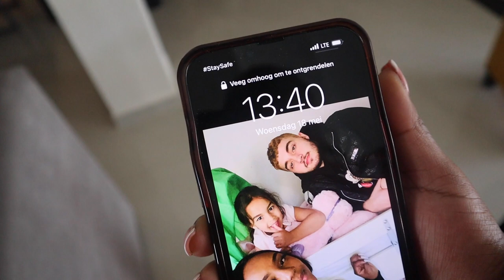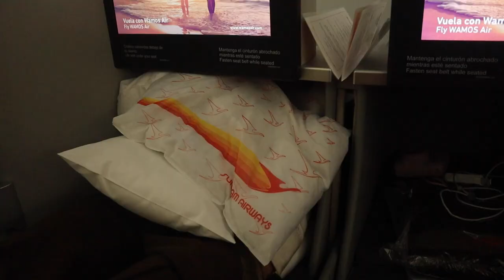Met de AMBULANCE 🚑 opgehaald en naar NEDERLAND gebracht! 🚨 - VonnekeBonneke Vlog